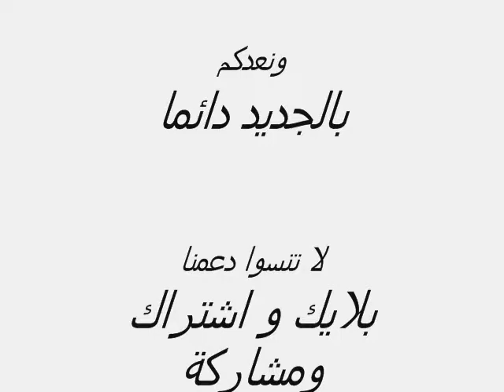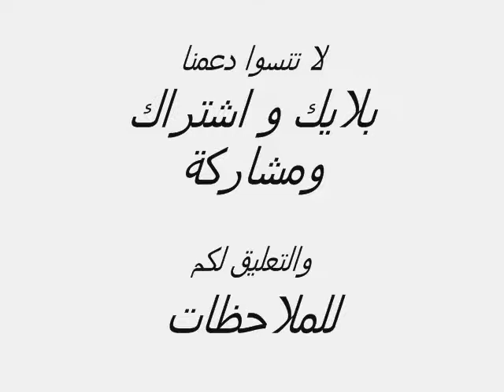الكاشف ح4: الشهيدة سعيدة المنبهي" شهيدة الشعب المغربي ، بالدارجة